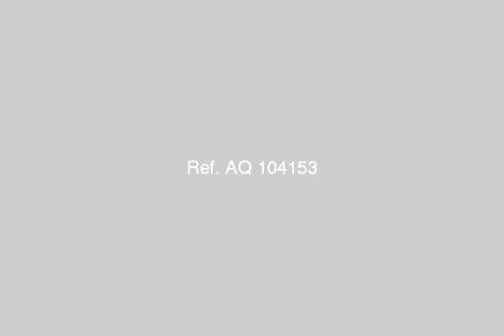Apartment For Sale In El Amreya Alexandria - mlseg.com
Apartment For Sale In El Amreya Alexandria شقة بمدينة مبارك بالأسكندرية مساحتها85 متر .تشطيب سوبر لوكس (كامل الشقة والغرف والبلكونات سيراميك +طقم حمام كيلوباترا +أبواب غرف مرايات) الشقة بحالة جيدة جدا والبيع لظروف السفر - مدينة مبارك بالعامرية - Egypt Real Estate | Alexandria | EL Amreya | Apartment For Sale